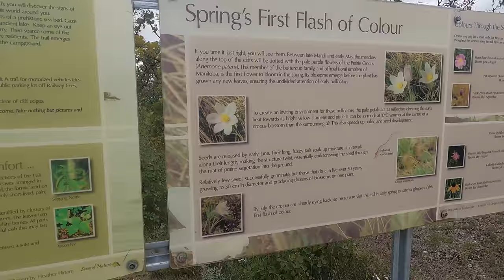[4K] Camping at Steep Rock Beach Park, Manitoba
We enjoyed our last camp for the season at SRBP!